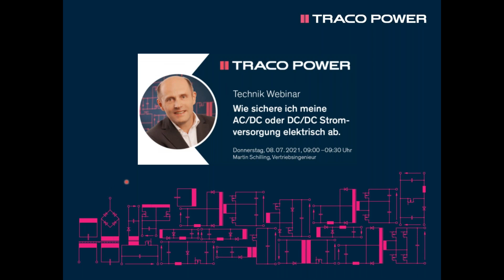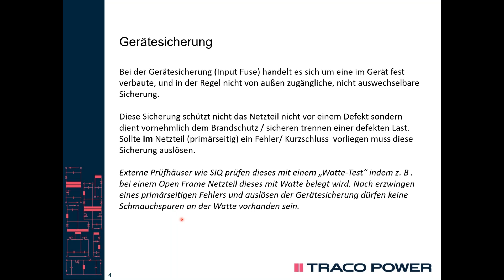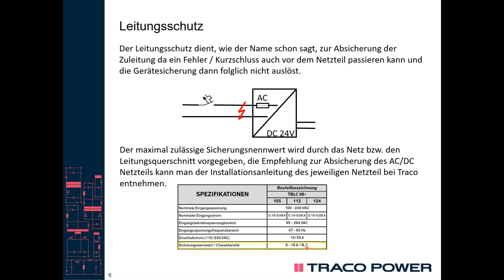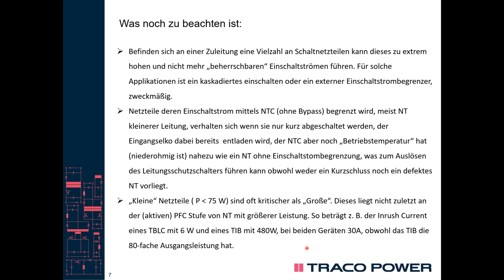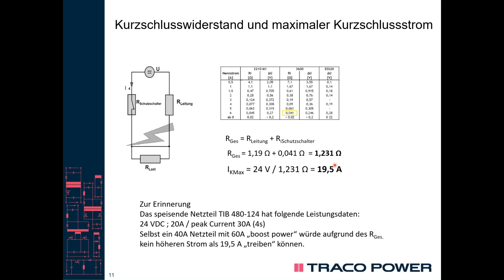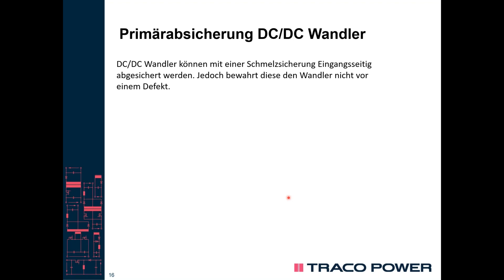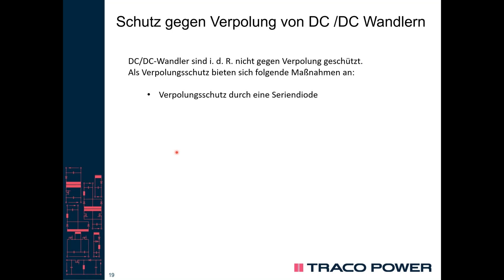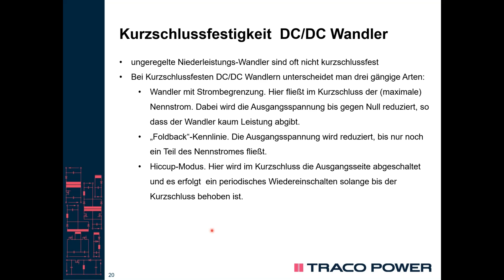Webinar: Wie sichere ich meine AC DC oder DC DC Stromversorgung elektrisch ab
Was für die Primärseite eines AC/DC Netzteils noch vermeintlich einfach zu bewerkstelligen ist kann unter Umständen für die Sekundärseite schon ganz anders aussehen. Auch Leistungsstarke DC/DC Wandler benötigen oft eine spezielle Absicherung.
Dieser Vortrag soll einen Überblick über die verschiedenen elektrischen Sicherungsarten geben und entsprechende Auswahlkriterien erläutern.